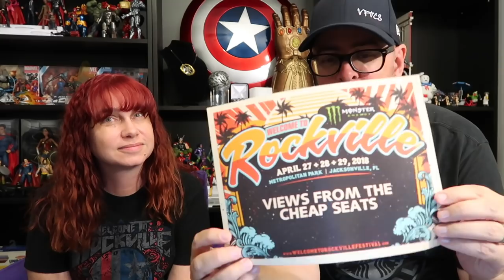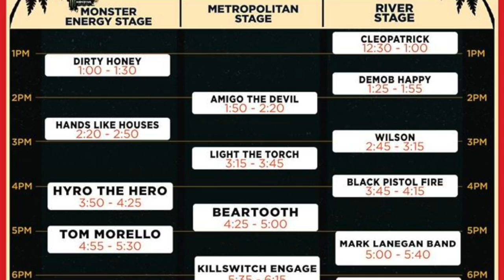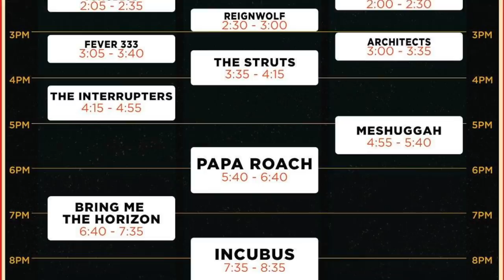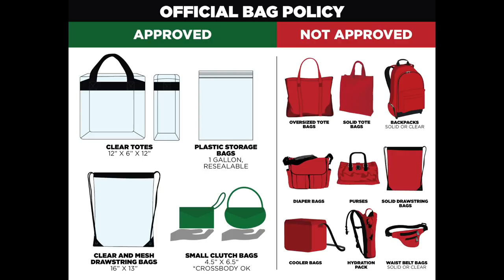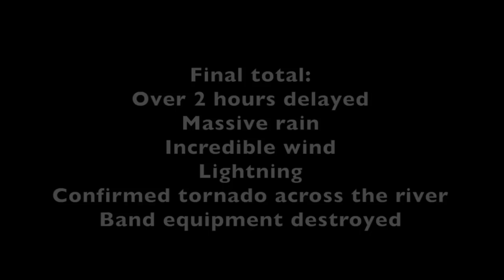The Cheap Seats Welcome To Rockville 2019 Preview Guide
This is our guide to attending the 2019 Welcome to Rockville concert in Jacksonville, FL. We talk about tickets, what can be brought in, what should be brought in, scheduling, and the bands that are playing. Say hello if you see us out there!